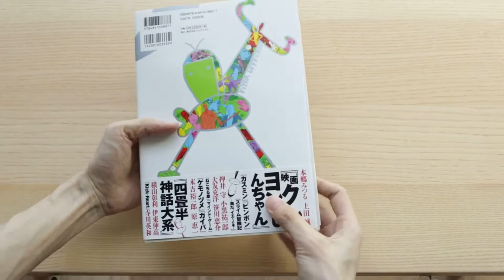Masaaki Yuasa Sketchbook ( 2018 ) Review だれもしらないフシギな世界 -湯浅政明スケッチワークス